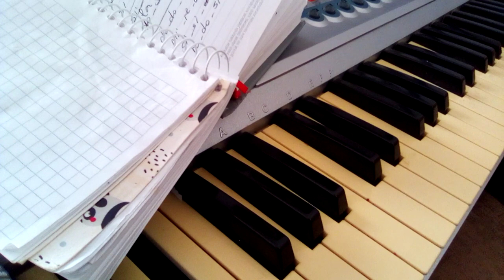HER ŞEYİN YALAN RİYA HAYAT SANKİ BİR RÜYA BIKTIM USANDIM SENDEN KAVANOZ DİPLİ DÜNYA AH FELEK